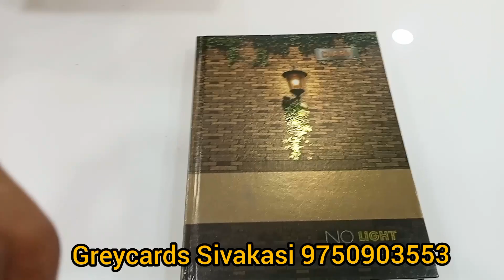Diary greycards_sivakasi_9750903553